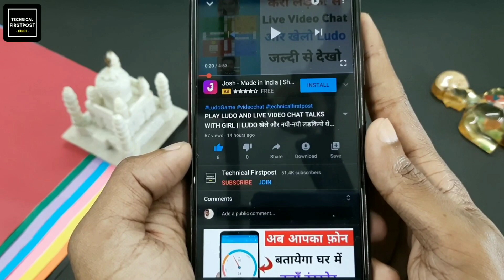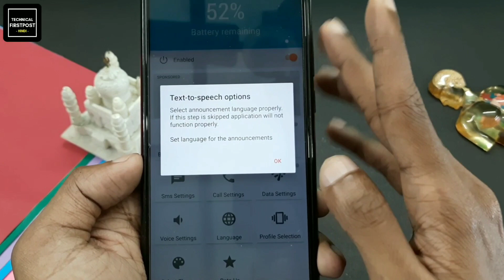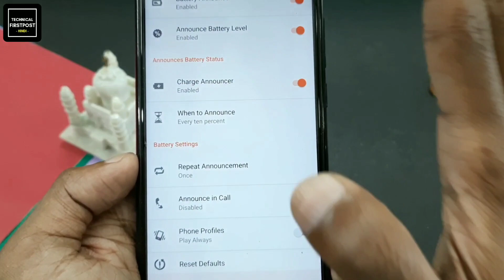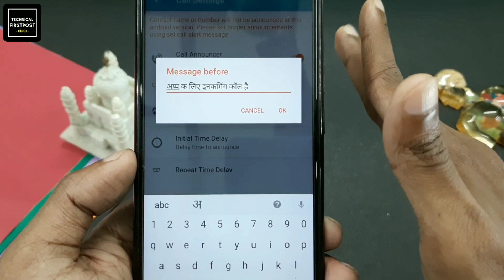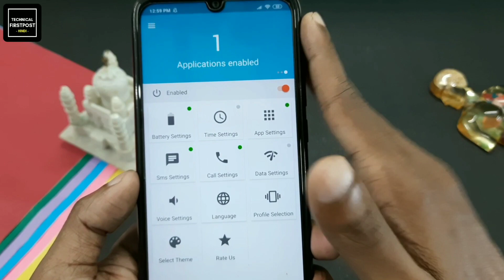मोबाइल नाम लेकर बताएगा किसकी Call या WhatsApp आया है कोई नहीं बताएगा बिल्कुल जादू|TechnicalFirstpost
Namaskaar Dosto, is video me maine bataya hai ke jab bhi koi aap ko call karega to mobile khud bol kar batayega ke kis ki call aur sms, whatsapp message Aa rahi hai dosto bahot hi kamal ki video hai agar aap bhi chahte hai ke aap ka mobile caller ka naam batay to ek bar video zarur dekhe. Mujhe umeed hai apko yae video pasand aayegi.

Be Smart.. Be Different. Announcements On the Go ☺ Smart Announcer provides hands-free option for Incoming calls, Sms and notifications for Android platform. Same feature can be extended over to Incoming SMS messages which can also be announced or Read.

Features:
1. Provides hands-free experience, giving flexibility to respond to calls or texts.
2. It announces the name of person calling you , if saved. Same feature can be extended to multiple apps which are used for text or messaging or call.
3. Global Enable/Disable in widget/App main screen to control all features.
4. App is interoperable with for an unknown contact , the number would read out.
5. Gives option to set number of repetitions for announcements.
6. Battery announcer with Level Announcements and charging announcements.
7. Data announcer with Connectivity Announcements like connected, disconnected.
8. Option of announcements in local language ( if supported by system ).
9. Mode based announcements silent mode option.
10. Option to tune the Voice as per user requirements like Pitch, rate.
11. UI beautifully design.
12. Time Announcer enriched with lot of options which user can control.
13. Supports App widget which helps user to control on/off option for Call , SMS , Time and Application announcer from the home screen.
14. Notification announcements from the applications are supported from and above android version 4.3 only.
Note: This Application uses the Android Notification Service to process new notifications only if you grant permission to do so. It does not collect the contents of notifications in any form.